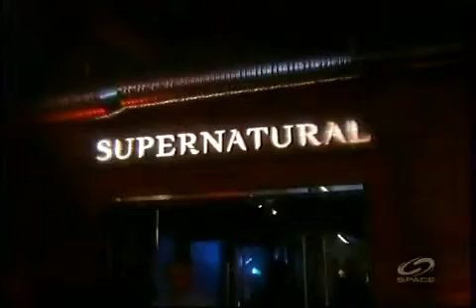Supernatural 100th episode party - Jared, Jensen and Jim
YAY! 100 EPISODESSS!!! Hhahah how cute i love em both so much! :) well i hope they make it to 200!!